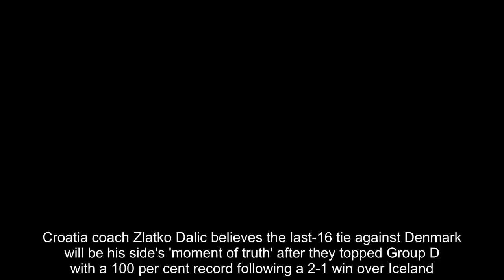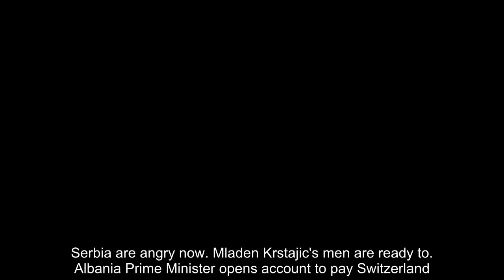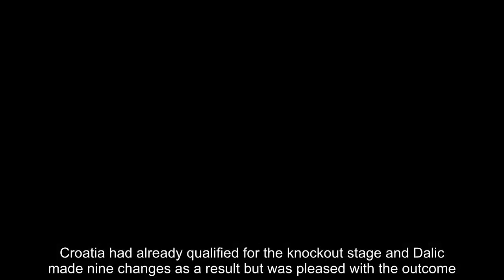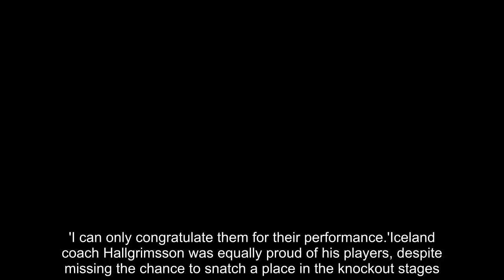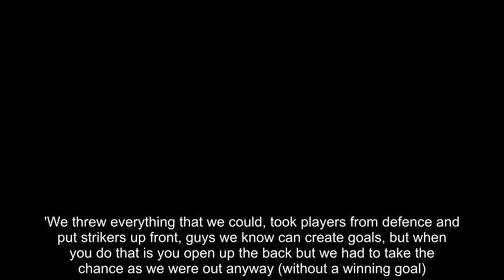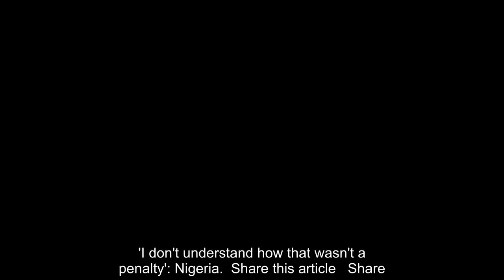Breaking News - Croatia boss sets sights on 'moment of truth' clash with Denmark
Croatia coach Zlatko Dalic believes the last-16 tie against Denmark will be his side's 'moment of truth' after they topped Group D with a 100 per cent record following a 2-1 win over Iceland.It is the first time Croatia have won three successive World Cup matches and Iceland boss Heimir Hallgrimsson believes their victors have every chance of winning the tournament but Dalic was more circumspect.'No-one expected nine points but that is what we have ended up with,' the Croatia coach said in a post-match press conference.   'We have to put those three matches behind us. We have to focus on Denmark, it is our moment of truth on Sunday.'From this moment on the group stage is over, we have done a job so far. I don't think we will end in the last 16.   RELATED ARTICLES  Previous   1   Next   Argentina back-up goalkeeper Franco Armani makes first...  Serbia are angry now... Mladen Krstajic's men are ready to...  Albania Prime Minister opens account to pay Switzerland...  'I don't understand how that wasn't a penalty': Nigeria...  Share this article   Share   'What awaits us is the most important thing for us.'Inter Milan's Ivan Perisic scored a 90th-minute winner after Gylfi Sigurdsson's penalty had cancelled out Milan Badelj's opener early in the second half.Croatia had already qualified for the knockout stage and Dalic made nine changes as a result but was pleased with the outcome.'We have done what we wanted to do,' he added.   'I think Iceland have shown which is something very important in football and that is character and fight.'I can only congratulate them for their performance.'Iceland coach Hallgrimsson was equally proud of his players, despite missing the chance to snatch a place in the knockout stages.'We have not played many games like this one, against a strong team like Croatia, and created so many chances so we are disappointed with that but I am proud of the performance and the character,' he said.'Yes there was a chance (to progress to the last 16). It was a little bit of a shock to concede one but we didn't give up and we left everything behind.'We threw everything that we could, took players from defence and put strikers up front, guys we know can create goals, but when you do that is you open up the back but we had to take the chance as we were out anyway (without a winning goal).'We were unlucky today but we can carry our heads high and say we did everything we could.'   RELATED ARTICLES  Previous   1   Next   Argentina back-up goalkeeper Franco Armani makes first...  Serbia are angry now... Mladen Krstajic's men are ready to...  Albania Prime Minister opens account to pay Switzerland...  'I don't understand how that wasn't a penalty': Nigeria...  Share this article   Share